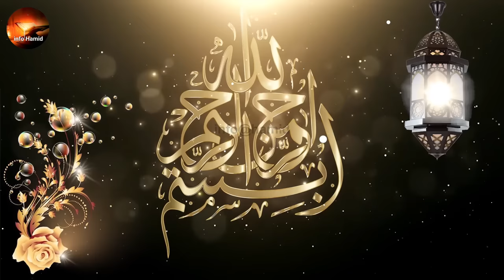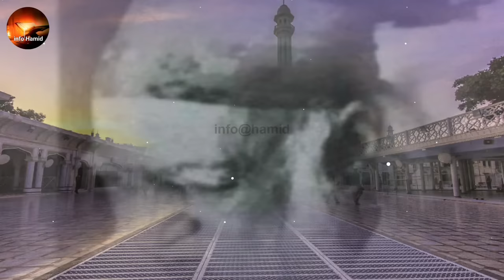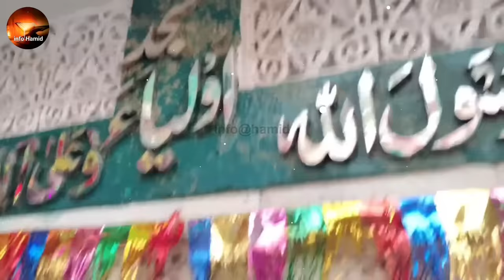Dastan e Hazrat Peer Mehar Ali Shah R.A | History and kramaat of Hazrat pir mehar ali shah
History/biogrphy and kramaat of Hazrat pir mehar ali shah golra sharif in urdu hindi
Dastan e Hazrat Peer Mehar Ali Shah R.A | Karamat e Peer Mehar Ali Shah |Pir Mehar Ali

islamic videos
History/biogrphy and kramaat of Hazrat pir mehar ali shah golra sharif